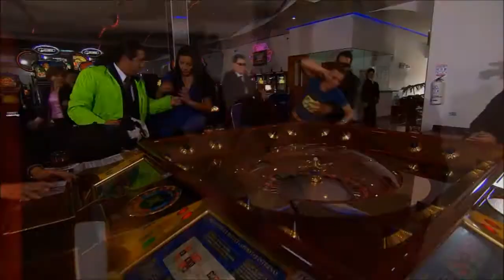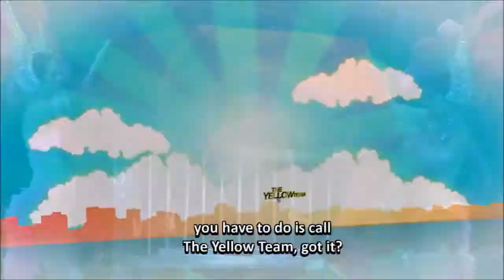THE YELLOW TEAM DEMO SUB